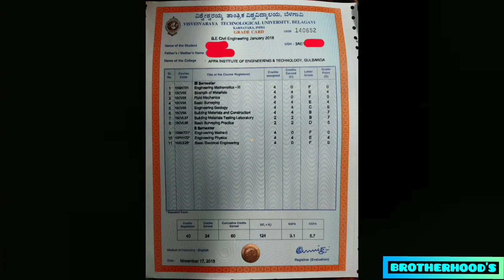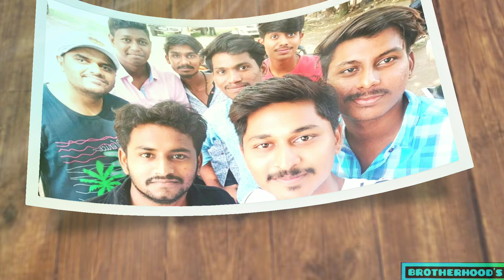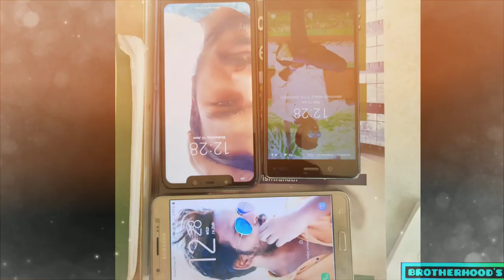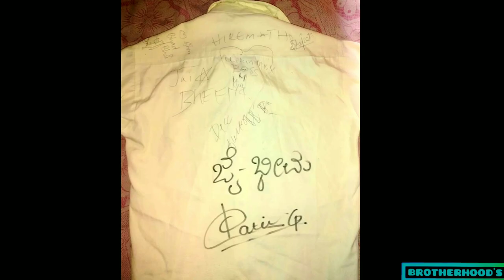# BROTHERHOOD'S ENGINEERING LIFE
Experience of the Entire Journey of College Life